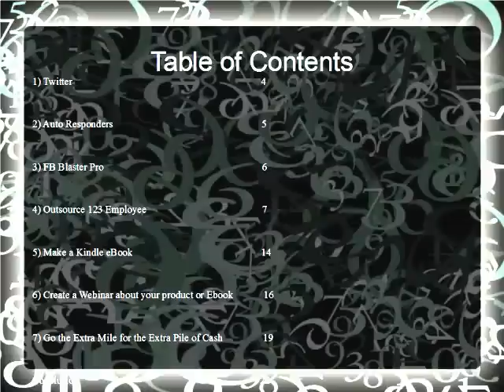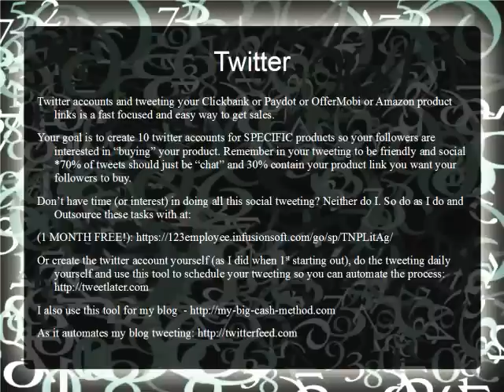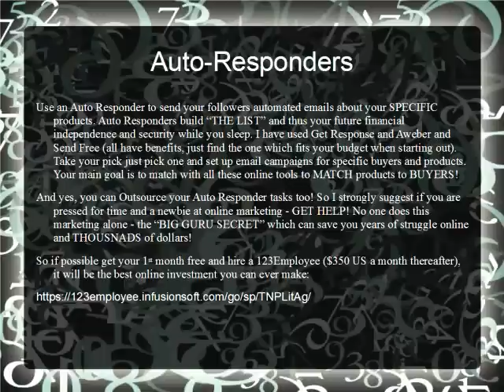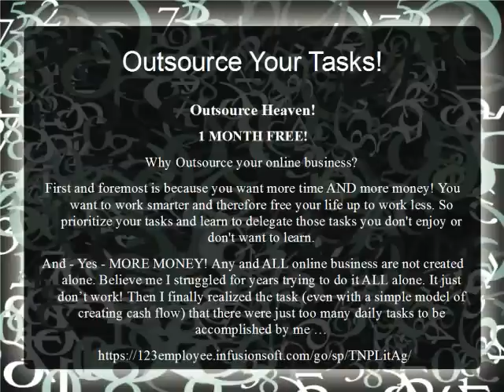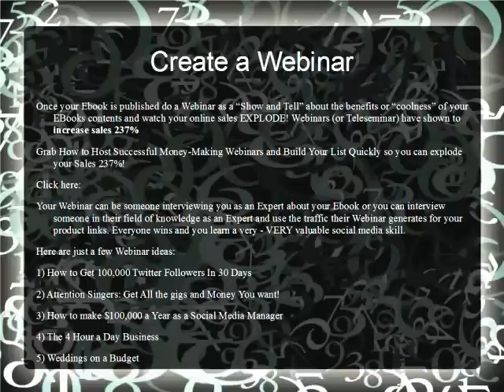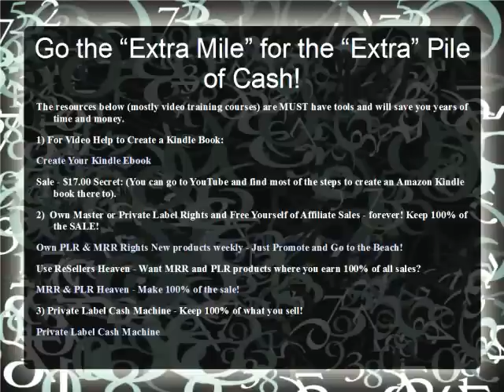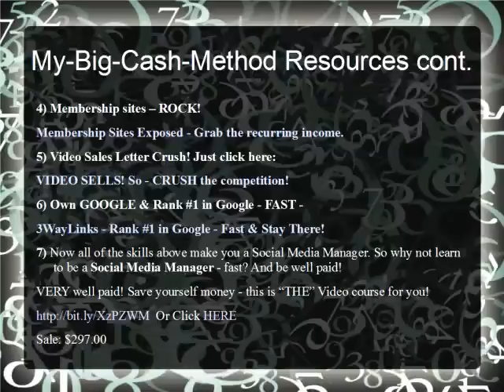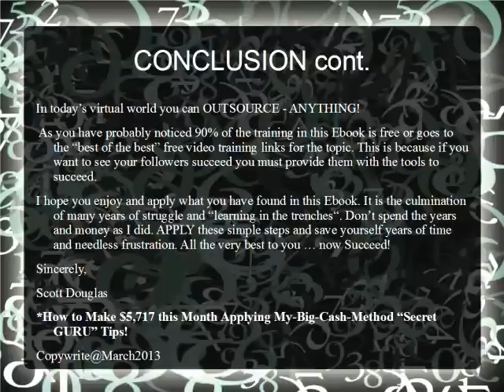MY BIG CASH METHOD WEBINAR & New Kindle Ebook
How to make $5,717 this Month? Grab my new Kindle Ebook